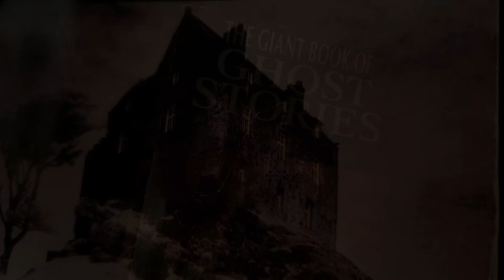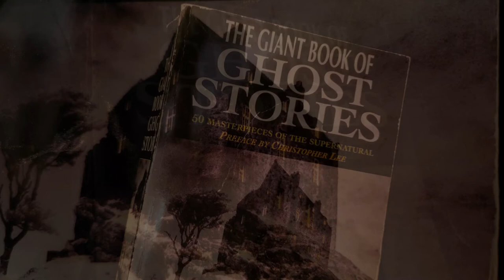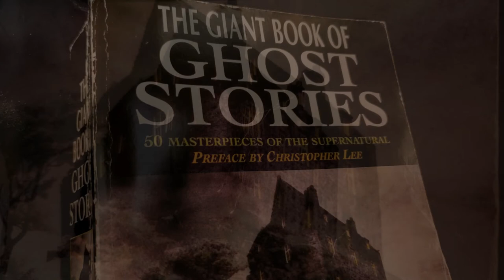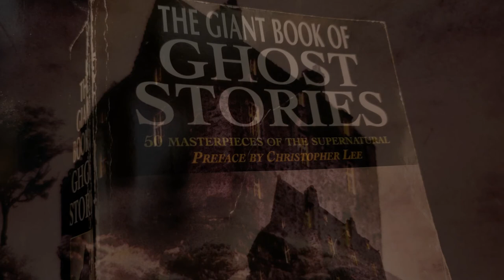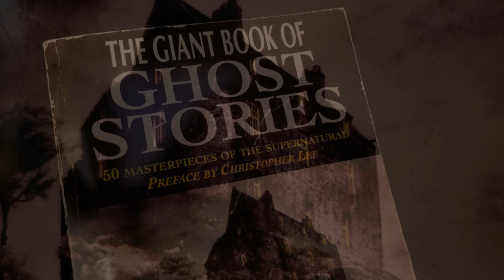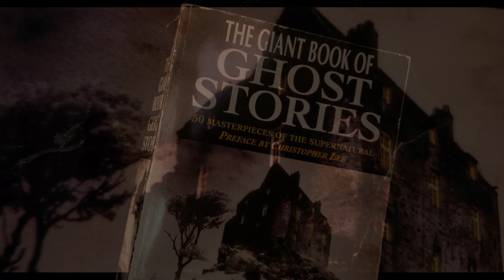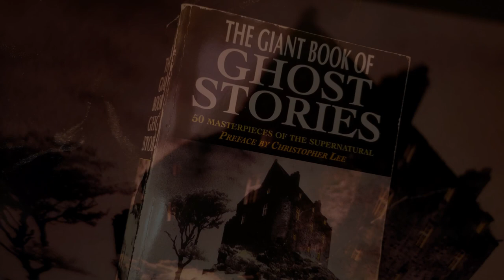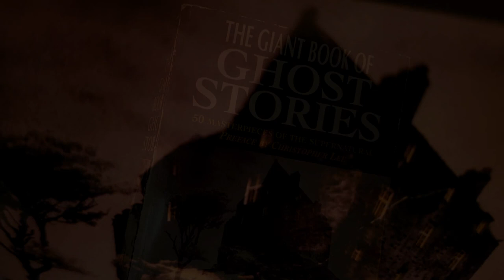The Second Passenger - a whispered ghost story, written by Basil Copper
A Gothic ghost story, with whispers of a slow ... dramatic ... sort ... for a spooky tale ... such... as ... this.

and ... I hope my vocal experiment pays off because I think ... this voice ... takes itself ... far ... too ... seriously.

I experimented to create settings of a train and a stately office.